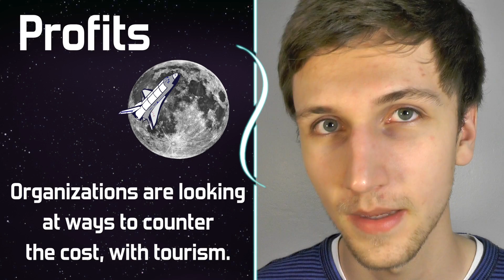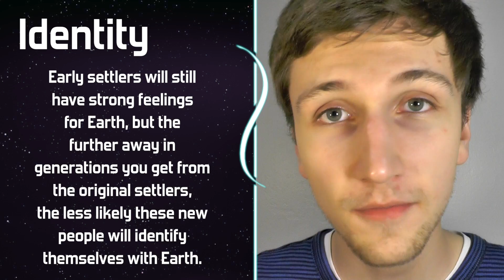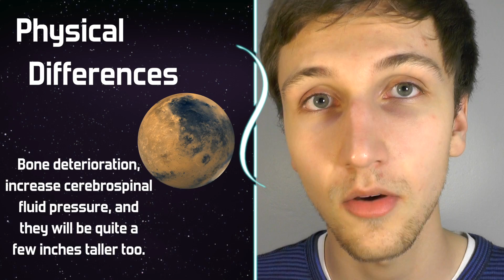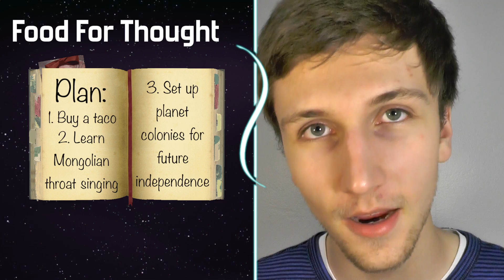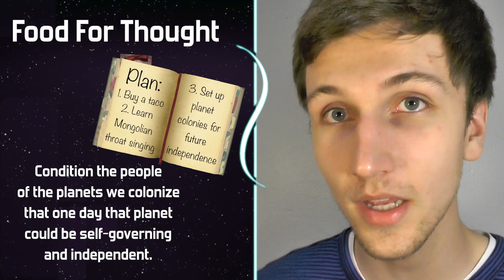Could Mars Want Independence From Earth?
Think Fact here:
Countries wanting independence from each other is very common on Earth, should we expect to give that planets we colonize the same privileges?
Instead of independent countries we may end up having independent planets colonized by humans, let's look at history and science and talk about it!

Adding soon!